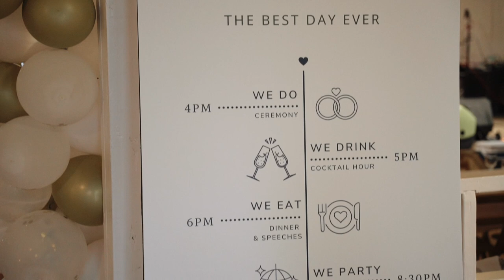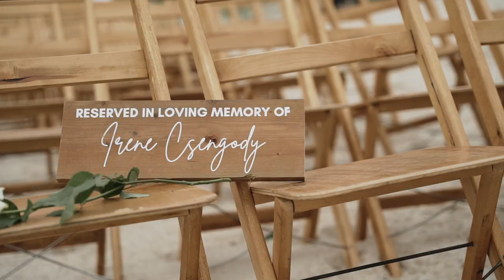Beachside Wedding at Victoria Beach | Alex & Evan | Highlight Film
Alex and Evan were married at Victoria Beach Manitoba in mid-summer!